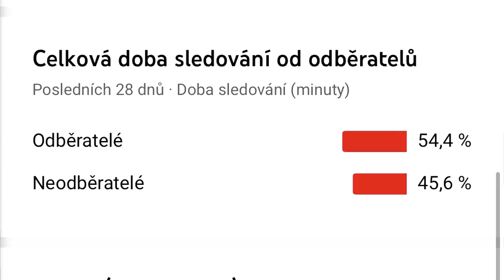Co je tohle za nové Brawlery? | Brawl Stars #76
Song - As Long As I Got by Türküm